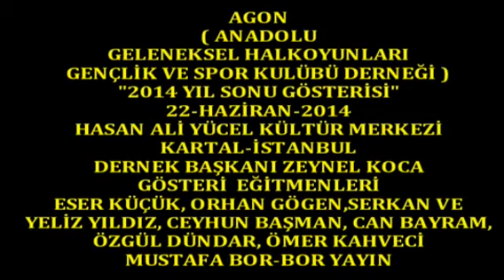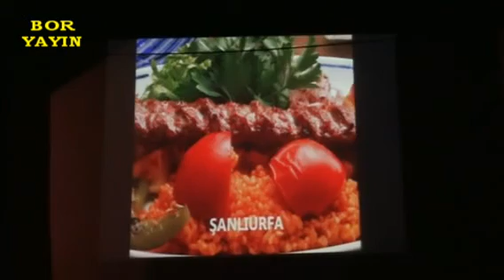Boryayın-Agon 2014YılSonuEtk-H.Oyunları-Bale-Latin-Roman-Bachata-Oryantal-Vals-Ritim-Kartal-İstanbul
Kartal-İstanbul'da Yaşam Bulan ;AGON"Anadolu Geleneksel Halkoyunları Derneği"
"Soma'yı Unutmadık ve Halkyunları-Bale-Latin-Roman-Bachata-Oryantal-Vals-Ritim"2014 Yıl Sonu Gösterisi 22-Haziran 2014 Kartal-İstanbul
Kartal-İstanbul'da Yaşam Bulan ;AGON"Anadolu Geleneksel Halkoyunları Derneği" 2014 Yıl Sonu Gösterisini;22-Haziran-2014 Yıl Sonu 2014 Günü Kartal Hasan Ali Yücel Kültür Merkezi'de Yaşama geçirdi.
Dernek Başkanı Sayın Zeynel Koca ve Yönetimi,Kartal Belediye Başk.Yard.Cemal Gülfidan ve Kartallı yüzlerce sanatseverlerin hazır bulunduğu gösterinin sunumunu Beril Mat ve Armanç Maç tarafından yapıldı.
dernek Başkanı Sayın Koca'nın açılış konuşmasından sonra AGON'da eğitim alan kursiyerler sahne alarak ,yurdumuzun her köşesinden derledikleri ve modernize ettikleri Halkoyunları büyük başarıyla sergilediler,Katılımcılara unutulmaz renkli dakikalar ve coşku-duygu yoğunluğu içinde eşsiz diyarlara taşıdılar.
Halk Kültürümüzün yarınlara taşınmasında büyük katkısı olan, Anadolu Geleneksel Halkoyunları Derneği"AGON "Yıl Sonu Gösterisinde;
Somayı Unutmadık-Bale 1 ve 2..Gurup.Eğitmen Eser Küçük-Kastamonu Yöresi,eğitmen Orhan Gönen-Latin Eğitmen Serkan ve Yeliz Yıldız-Roman Eğitmen Eser Küçük-Bachata Eğitmen Serkan ve Yeliz Yıldız-Oryantal,Eğitmen,Can Bayram-Mardin Yöresi,Orhan Gönen-Şanlıurfa Yöresi,Eğitmen Orhan Gönen-Çiftetelli,Eğitmen Özgül Dündar-Ritim,Orhan Gönen-Latin,Serkan ve Yeliz Yıldız-Ege Ateşi-Zeybek,Eğitimci Ömer Kahveci,-Karadeniz Yöresi Kız Ekibi,Ceyhun Başman ve Vals Eğitmen Can Bayram"oyun ve dansları sergilediler.Kursiyer ve Halk Kültürüne gönül verenler yetenek ve ustalıklarını kanıtladılar.
Gösteri;Katılımcıların büyük beğenisiyle ve coşkulu alkışlar arasında esenlikle son buldu.